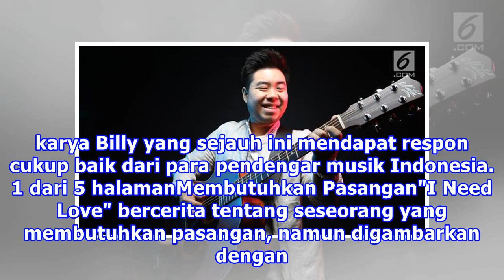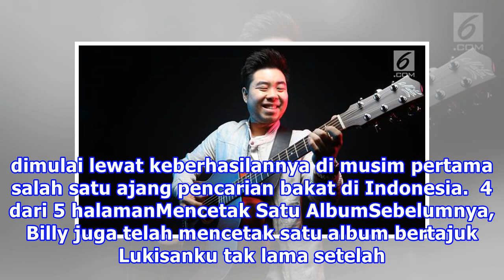Rayi RAN Memperkaya Billy Simpson Lewat Rap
Liputan6.com, Jakarta - Penyanyi solo Billy Simpson kembali membuat gebrakan baru. Setelah sebelumnya berani memperkuat karakter musiknya di ranah akustik lewat single bertajuk "Sendiri," kini ia mantap menggandeng Rayi RAN di lagu terbarunya yang ia beri judul "I Need Love". Dalam lagu ini, Rayi RA...